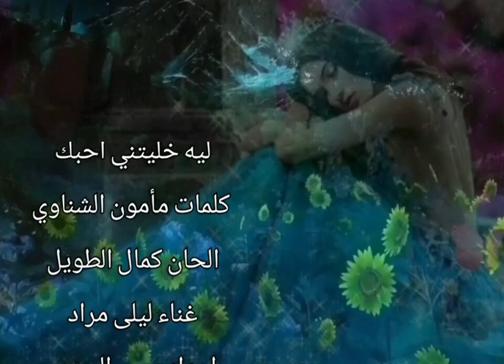ليه خليتني أحبك..ليلى مراد..مع تحياتي سحر الحنين